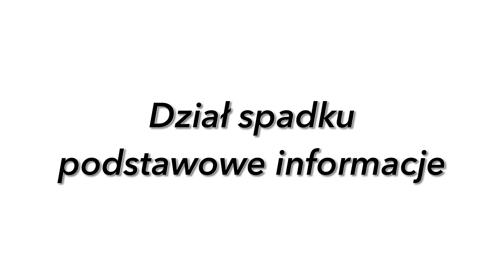DZIAŁ SPADKU - PODSTAWOWE INFORMACJE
Na czym polega dział spadku i jak można go dokonać. Krótkie omówienie umownego i sądowego działu spadku. Co powinien zawierać wniosek o dział spadku.